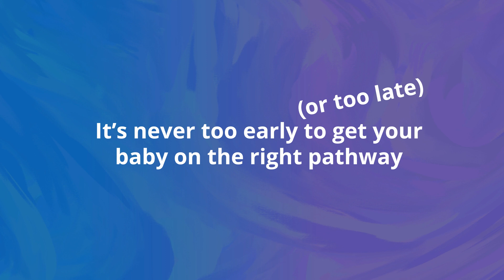Types of Children's Toys to Help Development: Open-Ended vs Close-Ended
You may have heard about open ended and close ended toys. Which is better? The answer is neither! Both help development in different ways.

Close ended toys have a beginning and an end. They help kids learn to pay attention and word toward a goal. Puzzles, books, and any games with a goal are all close ended toys.

Open ended toys can be played in different ways with no definite end. They help with pretend play and language development. Books, mirrors, and dolls are all open ended toys.

It’s important for your child to experience both toy types and to have plenty of opportunities to play!

Don’t forget play helps your child:
-learn about the world
-develop language skills
-work on motor skills
-develop important life skills

Get playing!